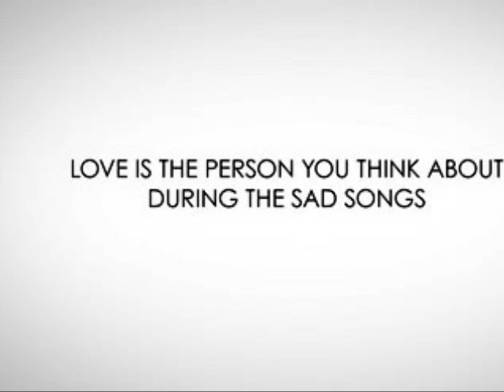Nice Stupid Playground - She Wants